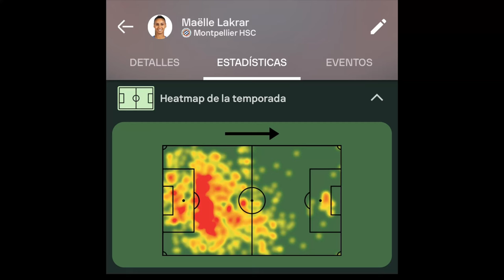Maelle Lakrar - Altura y Salida - Territorio Scout - Vikingas y Merengues - Real Madrid Femenino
Twiter: @torrentemoya

Podcast:@ElQuintoGrande